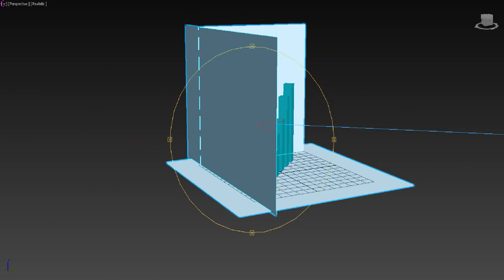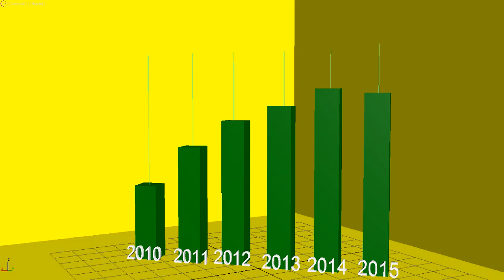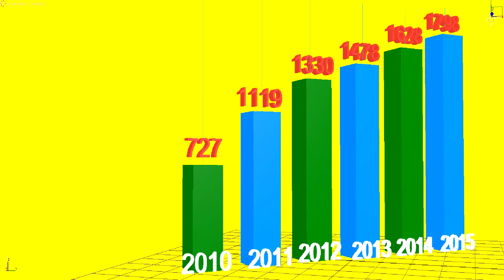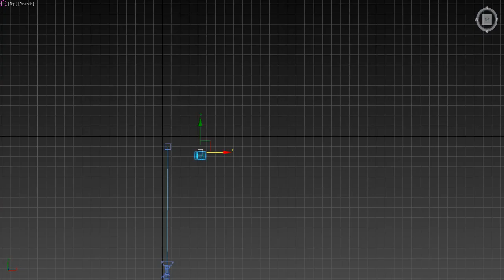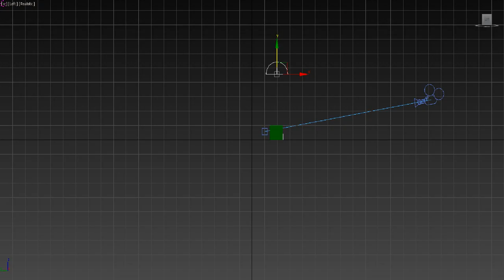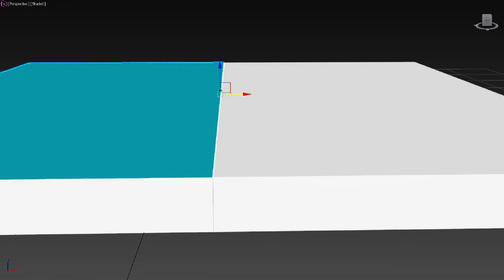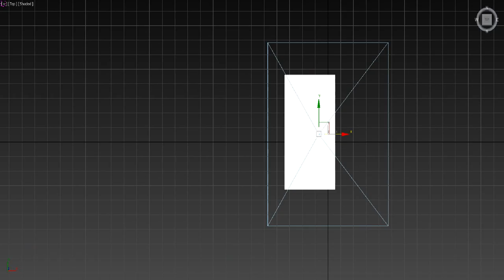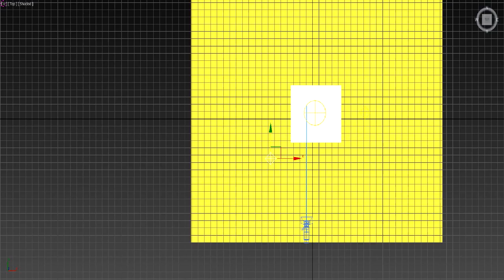[3DsMAX-AE] CHART RBJ DI 3DS MAX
Rekaman ngerjain 3DS MAX untuk Company Profile RUMAH BACA JATIBENING :)

Pada Part ini sedikit leaking pembuatan chart dan openable book :)